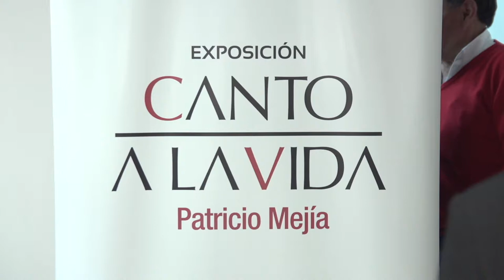Pintor Patricio Mejía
La exposición "Canto a la vida" del pintor Patricio Mejía estará abierta al público hasta el 20 de julio en la sala Juan Villafuerte del Ministerio de Cultura y Patrimonio, de lunes a viernes de 08h00 a 17h00.